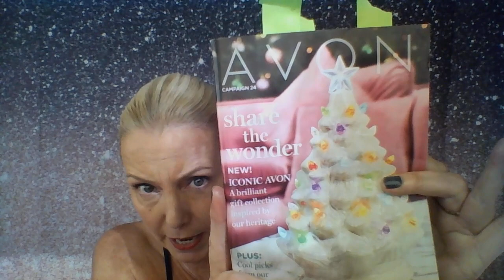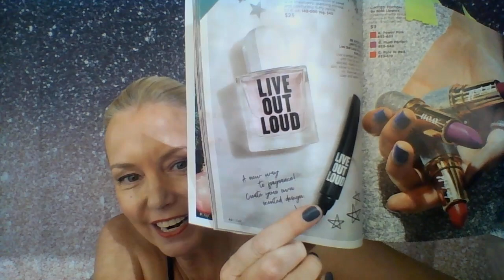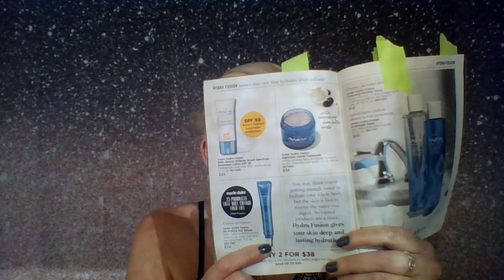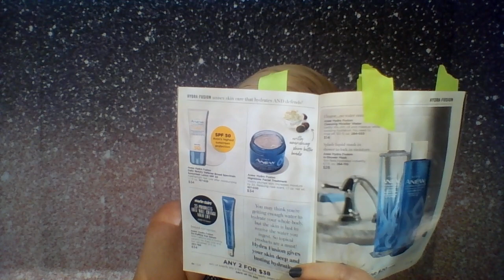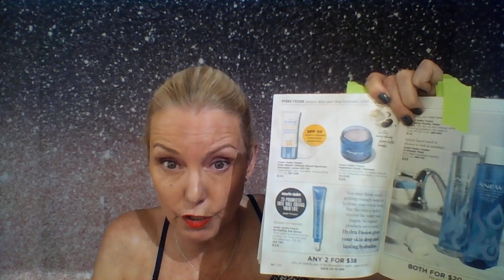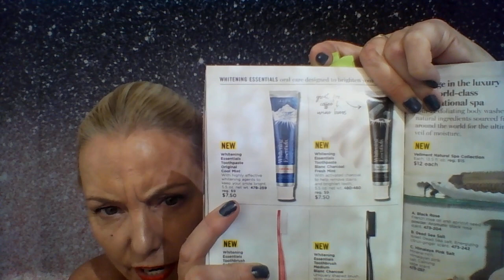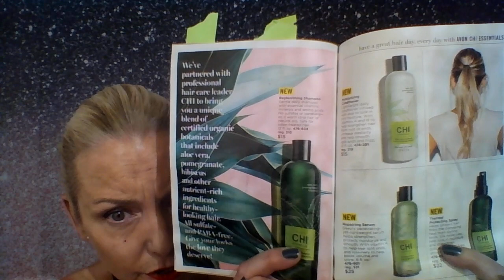Sports Fans, Sports moms, women over 50 how to look younger, makeup tutorial for mature women/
Reviewing Chi Essential Hair care products (only sold thru avon) miceller water makeup remover, rice water foam cleanser, Iconic retro lipstick, Live out loud INK body pen! check out the coolest new prouducts!